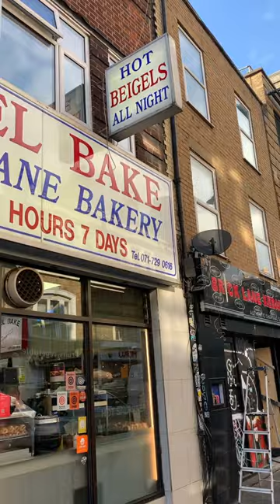Good beigel in London and not expensive